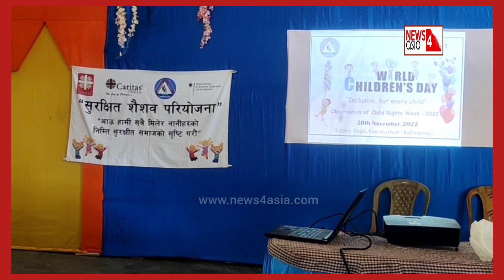विश्व बाल दिवस अनुज्ञालयको तत्वावधानमा सम्पन्न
न्युज4एशिया संवाददाता कालेबुङ गोरुबथान (निस):: अनुज्ञालय गैर सरकारी संस्थाको आयोजनामा बडा फागु कम्युनिटि हलमा विश्व बाल बालिका दिवस पालन गरियो।यस कार्यक्रममा मुख्य अतिथिको रुपमा ४३ नम्बर समष्टि रतन थापा थिए।अन्य अतिथिहरुमा गोपाल छेत्री,शुभराज सुब्बा ,राजु मिजार तथा अन्य रहेको थिए।यस कार्यक्रममा स्वागत भाषण सुदिप बम्जनले राखेका थिए।उज्जवल राई तथा चिल्ड्रेन क्लबका सदस्यको संयुक्त सन्चालनमा सन्चालित यस कार्यक्रममा सबै अतिथीगणलाई फुलको विरुवा दिएर स्वागत गरियो।मुख्य अतिथि सभासद रतन थापाको बाहुलीबाट सम्पुर्ण भिजिलेन्स कमिटिलाई स्मृति चिन्ह प्रदान गरियो।यसै कार्यक्रममा गोपाल छेत्री र शुभराज सुब्बालाई पनि स्मृति चिन्ह प्रदान गरिएको थियो।